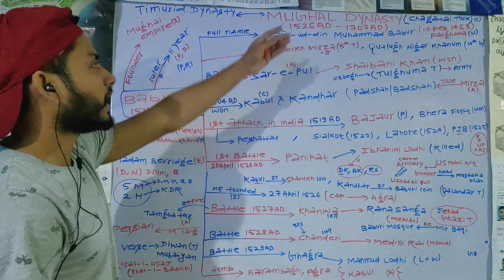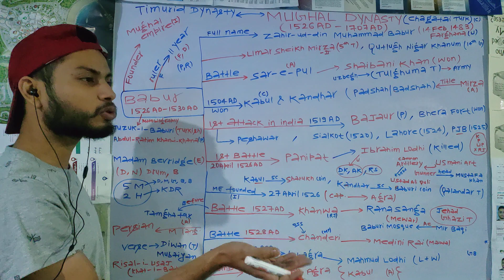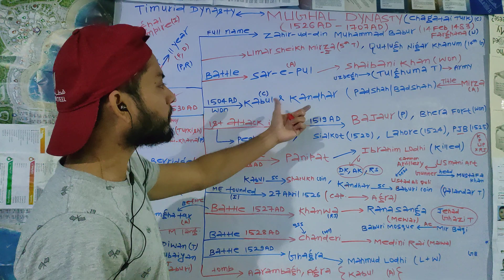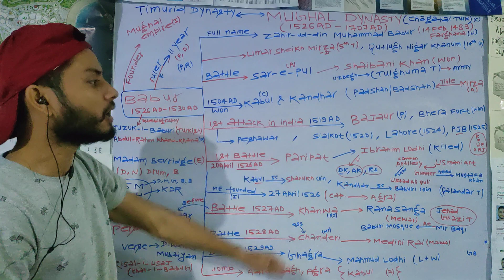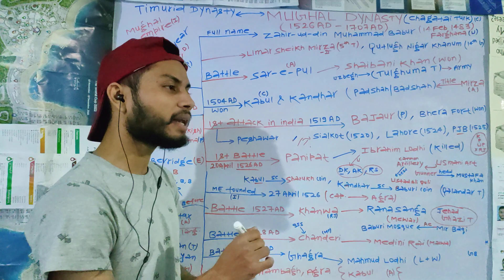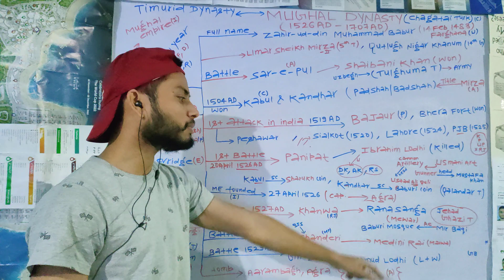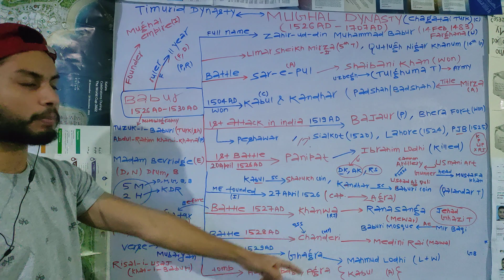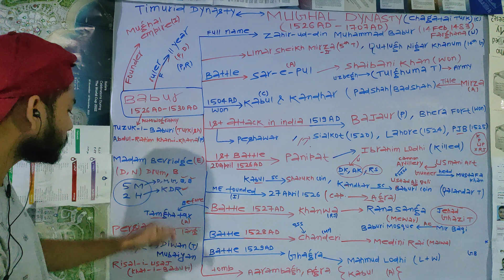BABUR | MUGHAL DYNASTY | MEDIEVAL HISTORY